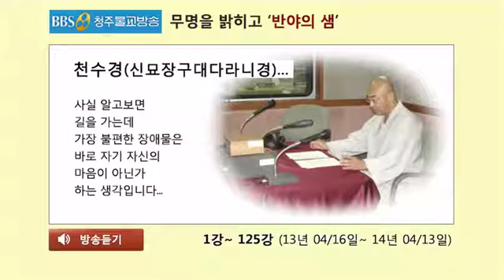천수경(신묘장구대다라니경)... 347회(14년 03/05) 천수경(千手經) 97